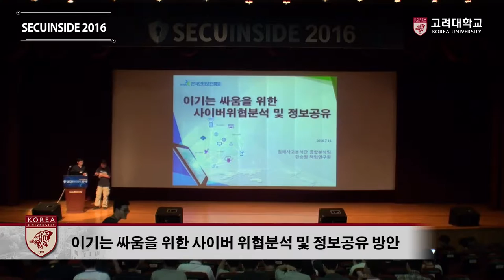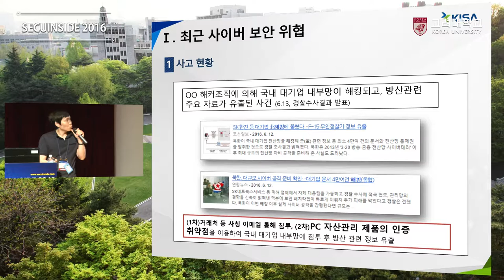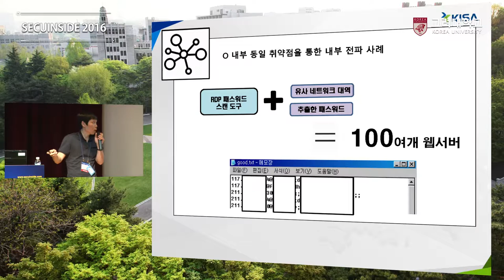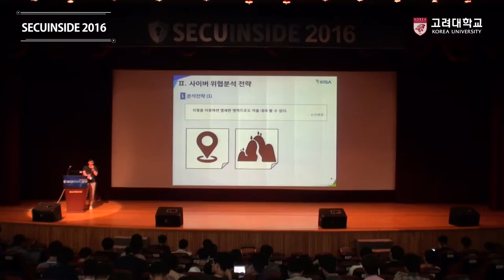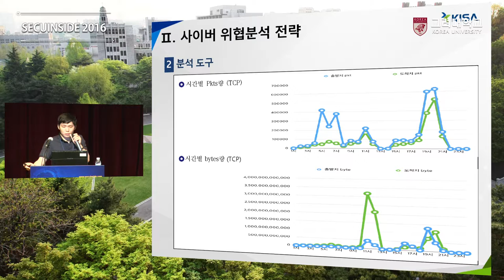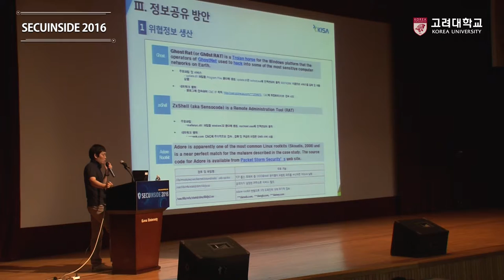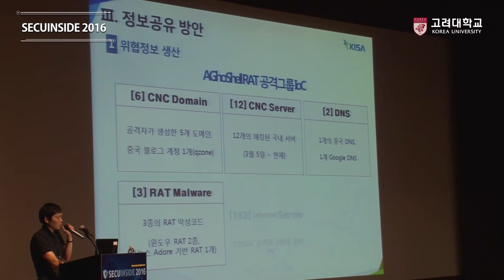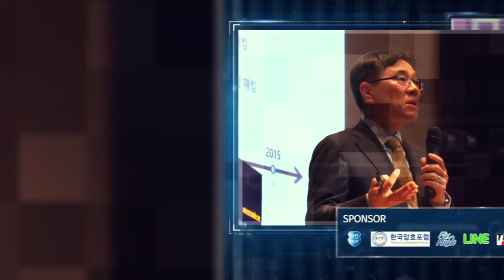[고려대학교 Korea University] SECUINSIDE2016_1_6_ 한승원 Video Clip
SECUINSIDE 2016

이기는 싸움을 위한 사이버 위협분석 및 정보공유 방안

한승원 (KISA)

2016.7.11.